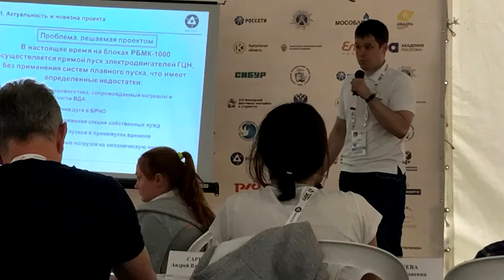Десна-ТВ: День науки в атомграде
8 февраля отмечается День Российской науки. Дата выбрана не случайно. 8 февраля 1724 года Петр Первый подписал указ об основании Академии Наук и Художеств. Этот праздник не является выходным днём, его широко отмечают практически во всех научных коллективах. Стало доброй традицией в этот день проводить семинары и устраивать научные конференции.
В Десногорске – городе атомщиков – наука имеет первостепенное значение. Работая на большом энергетическом предприятии, десногорская молодежь внедряет свои инновации, актуальные для всего атомного дивизиона. Об одном из них в нашем следующем интервью.